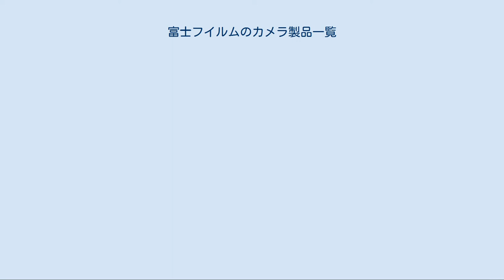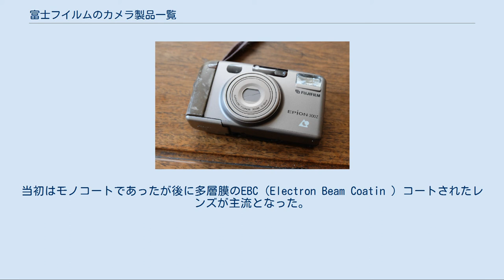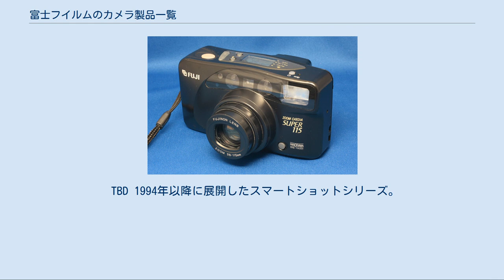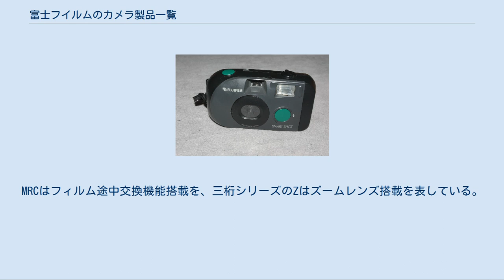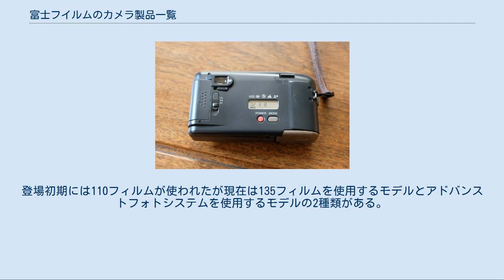富士フイルムのカメラ製品一覧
富士フイルム 」 富士フイルムのカメラ製品一覧 富士フイルムのカメラ製品（ふじフイルムのカメラせいひん）は富士フイルムの開発、発売したカメラ、レンズ製品の一覧。
ただし大判用レンズは富士フイルム大判用レンズの一覧、引き伸ばし用レンズは富士フイルム引き伸ばし用レンズの一覧、デジタルカメラ製品は富士フイルムのデジタルカメラ製品一覧を参照のこと。
 6×6cm判スプリングカメラ。
 6×6cm判二眼レフカメラ。
 フィルム装填、巻き上げはノブによる赤窓式。
 レンズ交換式レンジファインダーカメラ。
レンズ固定のGWシリーズに受け継がれた。
6×9cm判、フジカGM670プロフェッショナルは6×7cm判。
 G/GL/GMシリーズボディー[編集] G/GL/GMシリーズ用レンズ[編集] レンジファインダーカメラ。
5群5枚EBCフジノン90mmF3.5を固定したGWと、4群6枚EBCフジノンSW65mmF5.6を固定したGSWがあり、GWとGSWのそれぞれに6×7cm判の670、6×8cm判の680、6×9cm判の690がある。
改良を続けられつつロングセラーとなったが2003年製造中止された。
 6×17cm判。
120フィルムを使用し4枚撮りまたは220フィルムを使用し8枚撮り。
 GX617用レンズ[編集] モータードライブを内蔵した6×8cm判一眼レフカメラ。
フィルム面からの反射光量を測定し露光過多や露光不足を警告する。
シフト、ティルト機構を備え、大判カメラ並みのアオリ操作を自動化された環境で行える。
電源は7.2V専用ニッカドバッテリーもしくはACアダプター。
 GX680シリーズボディー[編集] GX680シリーズ用レンズ[編集] GXDはF3.2の大口径で高画質設計。
LFレンズボードアダプターを使用すればリンホフボードの大型カメラ用レンズも使用できる。
 ハッセルブラッドとの共同開発による6×4.5cm判オートフォーカス一眼レフカメラ。
 GX645シリーズボディー[編集] GX645シリーズレンズ[編集] ハッセルブラッドHシステム用レンズを参照のこと。
 当初M42マウントを採用したがフジカST-801以降は独自方式の開放測光機構を組み込んだためSTマウントと称した。
絞りを連動させる爪が干渉すると故障の可能性があるためM42マウントとしての互換性は考えない方が無難である。
 STシリーズボディー[編集] STシリーズ用絞り込み測光レンズ[編集] M42マウント。
 STシリーズ用開放測光対応レンズ[編集] M42マウントに独自の開放測光機構を組み込んだSTマウント。
当初はモノコートであったが後に多層膜のEBC（Electron Beam Coatin ）コートされたレンズが主流となった。
 フジカSTシリーズに代わり、専用Xバヨネットマウントを採用した新開発のシリーズ。
販売は伸び悩み、このシリーズの生産終了とともに富士写真フイルムは一眼レフ製造から撤退した。
 AXシリーズボディー[編集] AXシリーズ用レンズ[編集] Xマウント。
従来のM42マウントレンズもアダプターを介して取り付け可能。
DMレンズはシャッター速度優先AEに対応する。
フォーマットは24×36mm（ライカ）判と24×65mm判パノラマを途中で切り替えられ、フィルム間隔も自動で調整される。
ハッセルブラッドとの共同開発。
 TXシリーズボディー[編集] TXシリーズ用レンズ[編集] 既にデジカメ全盛期となっていた2004年10月にシリーズ展開されたコンパクトフィルムカメラ。
24mmのAF超広角レンズ（F値1.9）と自動露出により一眼レフのようなボケ味のある写真に仕上がるのが特徴。
同時発売の超高感度フィルム「NATURA 1600（ISO1600）」との併用によるNP（ナチュラルフォト）モードにより、夕暮れ時や室内など暗がりでもフラッシュ無しの自然な採光下での撮影を提案した。
2012年4月にカメラの生産が終了した。
 ズームカルディア スーパー115 カルディア（Cardia ）シリーズはコンパクトフィルムカメラ。
ズームレンズや連写機能などを備えた機種がラインアップされていた。
このカルディアシリーズより、ブランド名がフジカからフジに変更になった。
 クラッセ（KLASSE ）シリーズは高級コンパクトフィルムカメラ。
 ズームレンズを搭載したコンパクトフィルムカメラ。
バ...